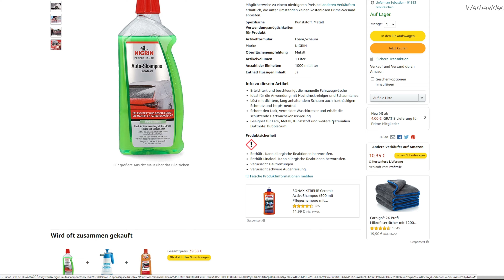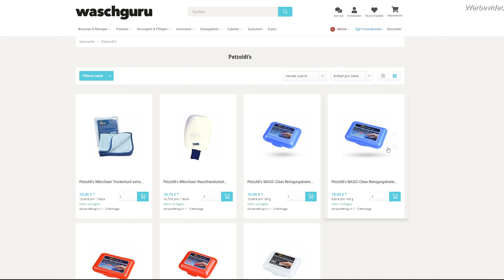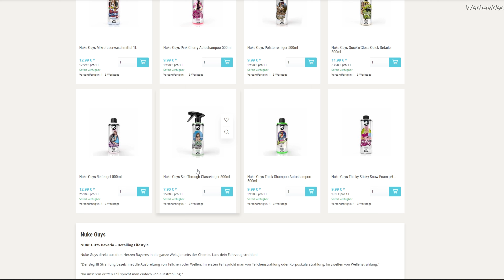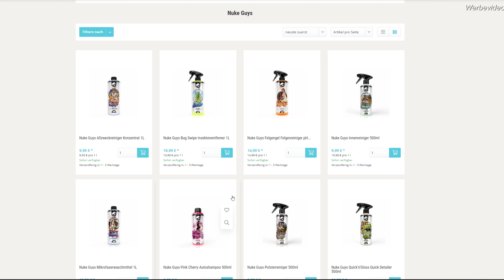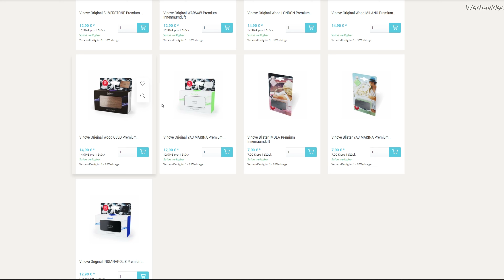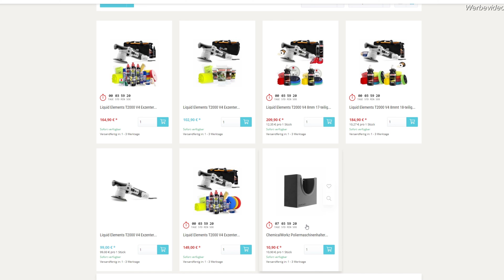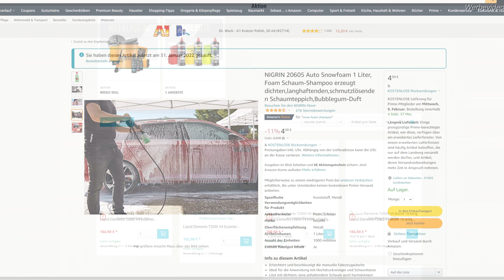Deals & News - Meguiar´s MT103, Nigrin, Petzoldts, Nuke Guys, LE Poliersets und VINOVE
Deals & News - Meguiar´s MT103, Nigrin, Petzoldts, Nuke Guys, Poliersets und VINOVE
Meguiar´s MT103

Nigrin Shampoo & Foam

Willkommen hier auf DetailingSchool - Dem Autopflegekanal im Bereich Produkttests, Vergleiche und Tutorials.